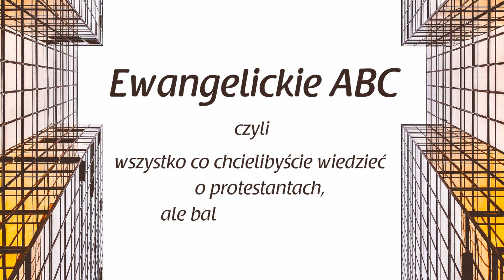Ewangelickie ABC: Modlitwa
Czym jest modlitwa dla ewangelików ? Gdzie i kiedy należy się modlić ? Czy i jak odpowiada Bóg na nasze modlitwy ? Na te i inne pytania, w osobistym wyznaniu odpowiada diakon Katarzyna Rudkowska z Parafii Ewangelicko-Augsburskiej w Radomiu